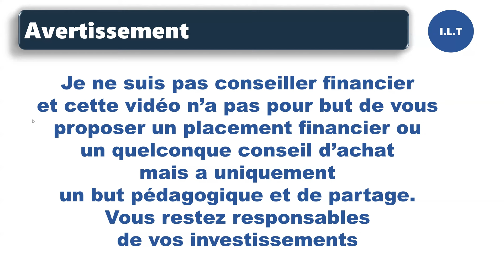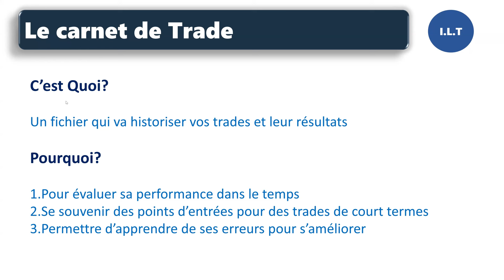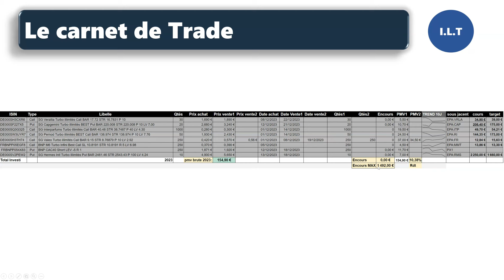Historiser ses achats/ventes pour s'améliorer dans le temps